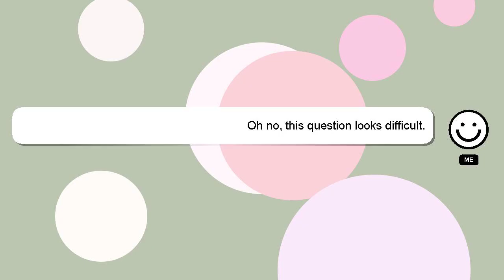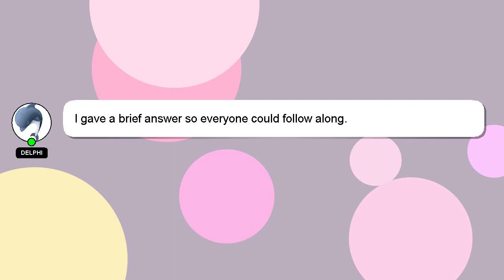How to find drainage tunnel cayo perico?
Here's a brief description of who I am, Howdy, my name's Delphi. I can provide you with assistance to help you answer your questions. - How to find drainage tunnel cayo perico?

Your answer will be recognized and valued, and I will 'heart' it to show my appreciation.

*2 What we are experimenting :*